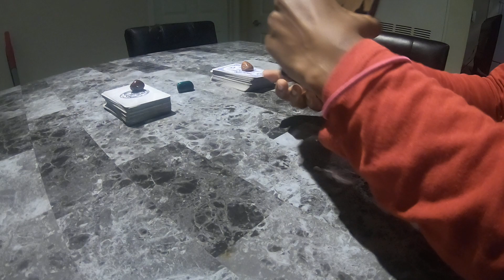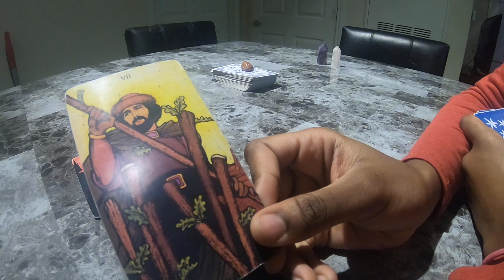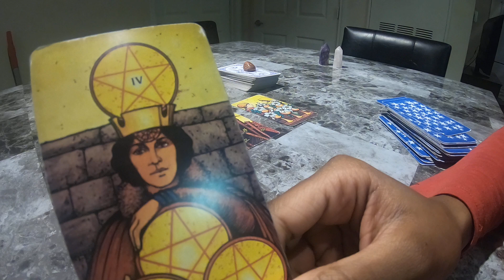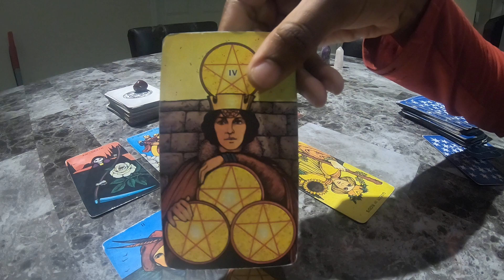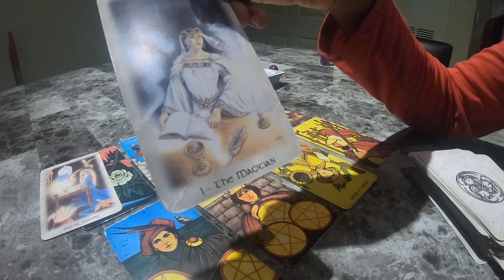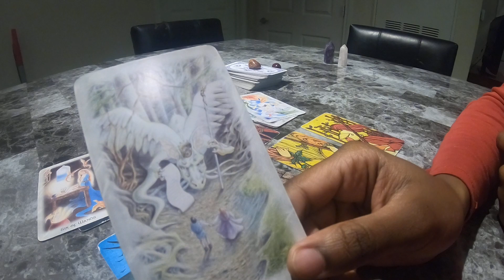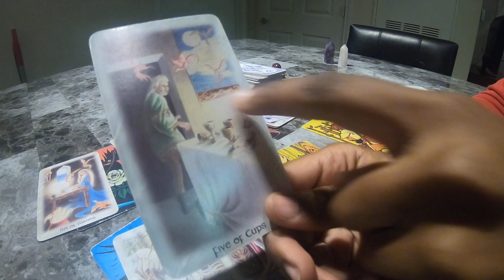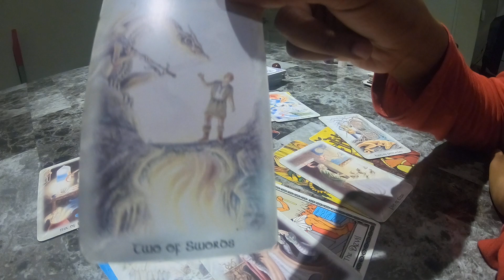Cancer - January 17-24 2019 Who's Getting Thrown Out Of The Equation?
This is the beginning so I hope you stick around to watch how the channel evolves.